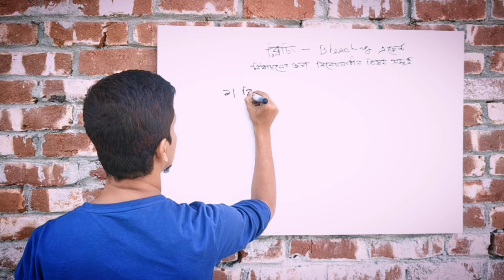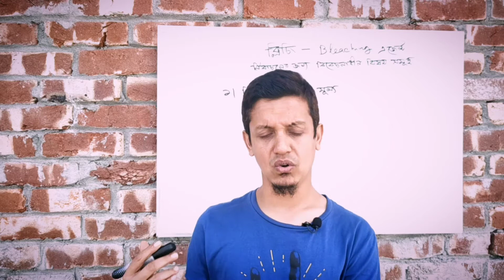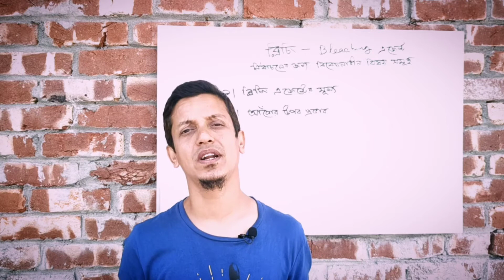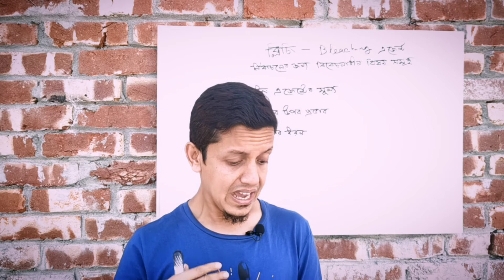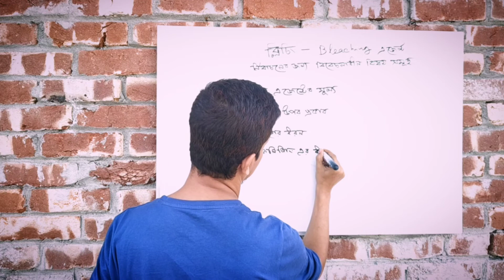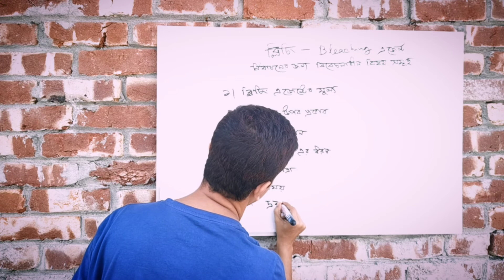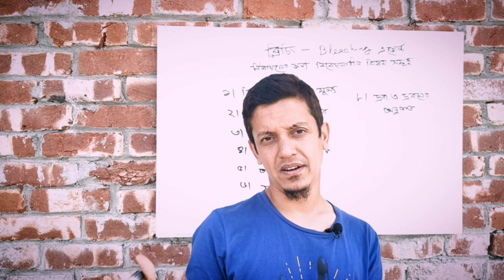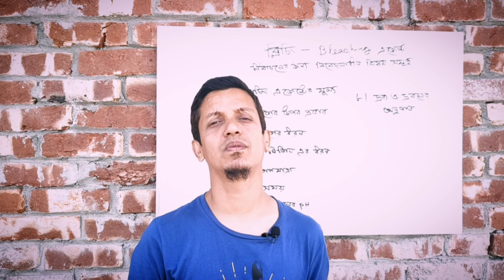ব্লিচিং এজেন্ট। Bleaching। Bishoysuchy । ডিপ্লোমা ইন টেক্সটাইল ইঞ্জিনিয়ারিং । Diploma online